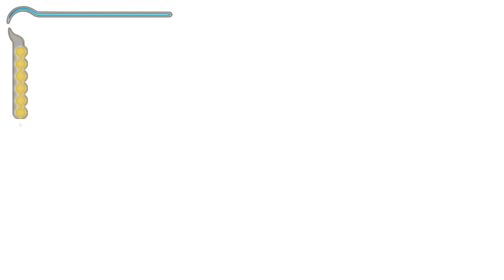Prince Of Persia Sands of Time Combat (Part 8)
Prince of Persia SOT stylish combat game play. With the coming of the remake. I decided to once again play and show you guys the true potential of the combat in this game. How it was meant to be played.

Song:  The Royal Baths
Artist: Stuart Chatwood
Album: Prince of Persia Trilogy (Original Game Soundtracks)
Licensed to Youtube by: Ubisoft Music (on behalf of Ubisoft Music), and 3 music rights societies.